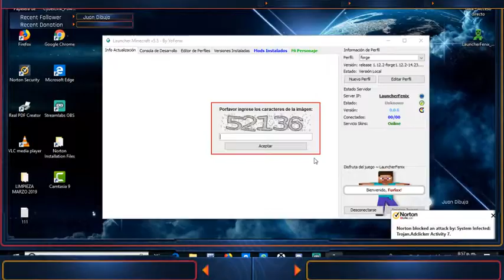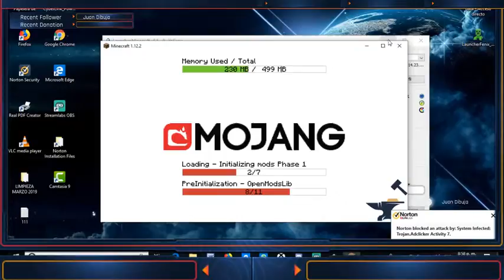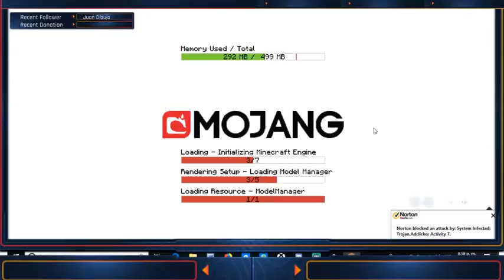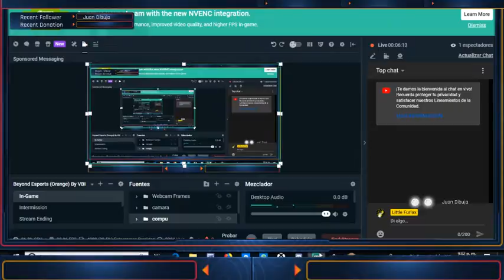🌎JuFesTer 🌎-Directo-Cap-2-Little_Furlax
null